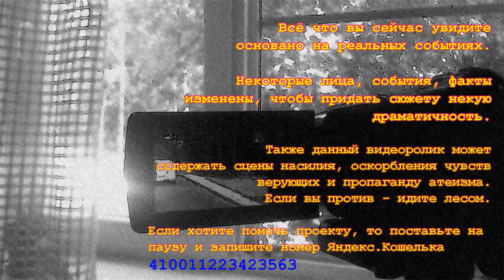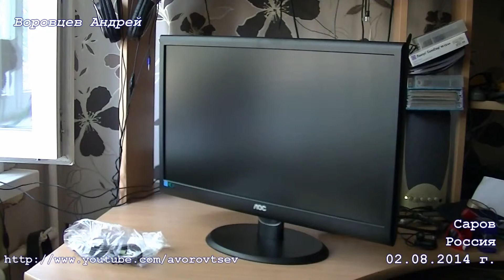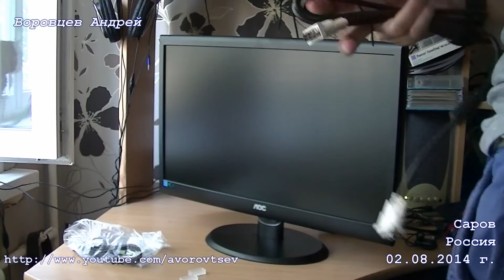[unboxing] Монитор AOC: мой новый постоялец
Пришло время и вам посмотреть это видео, про монитор AOC или попросту ЛОСь. Все